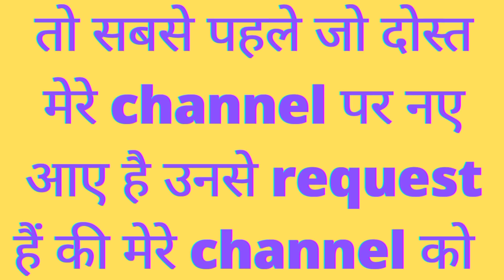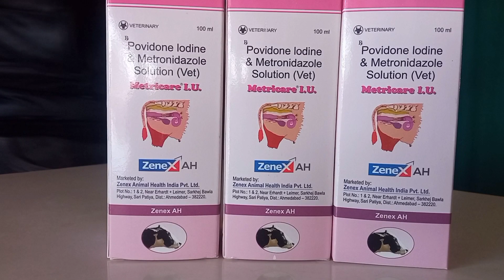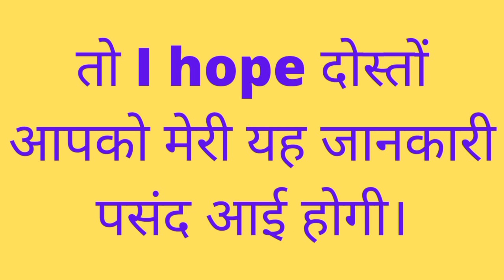metricare IU solution || Metricare i u solution use in hindi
🙏🙏 Hello friends 🙏🙏

Videos about animal care.

Video about animal diet.

Videos on dogs.

Videos on cattle.

Videos on pigs.

Videos on goats.

Videos on sheep.

Videos on cats.

Videos on veterinary courses.

Videos about animal vaccination.

Videos about every animal disease.

पर दोस्तो ये Channel किसी पशु के ठीक होने की गारंटी नहीं देता है।
हम लोगों को पशुओं के बीमारियो के प्रति जागरूक करने के लिए और जो हमारे किसान भाई हैं उनकी मदद करने के लिए इस channel को बनाया गया है।

हम इस Channel पर Educational purpose से Videos डालते हैं।

My all videos are education videos of veterinary medicine and how to use these medicines.

I also provide treatment videos on my channel for my subscribers.